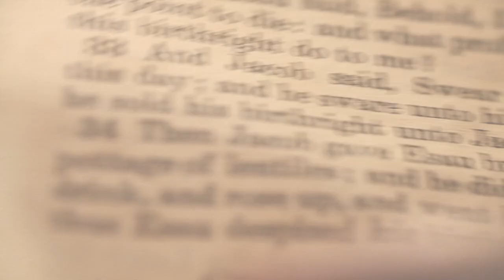PSALMS 34: 3 | Amen - Word of God | September 15, 2020 | Episode - 1781 | Fr Shaji Thumpechirayil